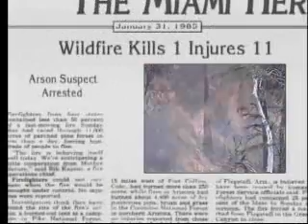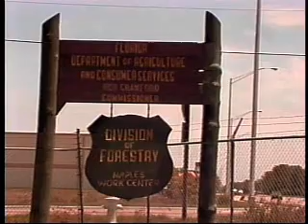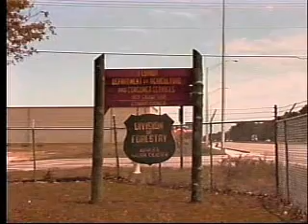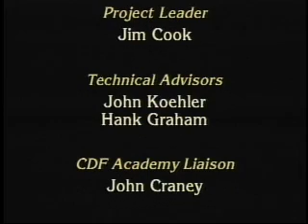Golden Gate Estates Fire Fatality Case Study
Case study of the 1985 Golden Gate Estates fatality fire in Florida.